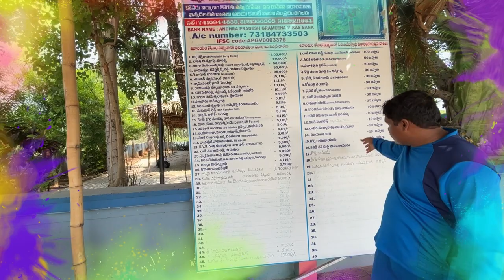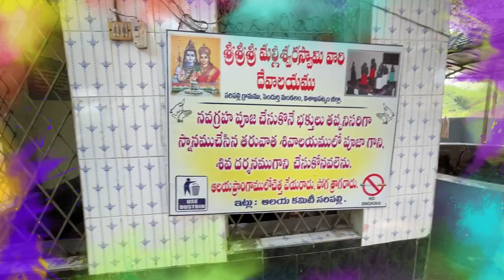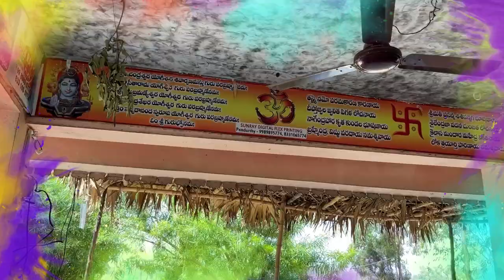Oldest shiva temple in india | చోళ రాజుల కాలం నాటి శివుని గుడి | ఎంతో చరిత్ర కలిగిన పురాతనమైన గుడి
7౦౦ సంవత్సరాలు క్రితం నాటి శివుని గుడి ఈ గుడికి ఉన్న స్థల పురాణం అక్కడ ఉన్న పూజారి మాటల్లో విందాము. మన ఛానల్ ని సబ్స్క్రయిబ్ చెయ్యండి ఇలాంటి మరెన్నో వీడియోస్ మీకు చూపిస్తాను Oldestshivatempleinindia pendurthishivatemple shivatemple @Dinnaworld